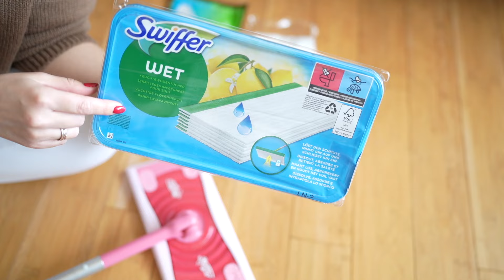Масленица и вдохновение | ВКУСНЫЕ БЛИНЫ | потрясающие покупки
• Тонкие блинчики
Молоко тёплое 200 мл.
Яйца 3 шт.
Масло сливочное 2 ст.л. с горкой
Сахар,соль по вкусу
Мука 2 ст.л. с большой горкой